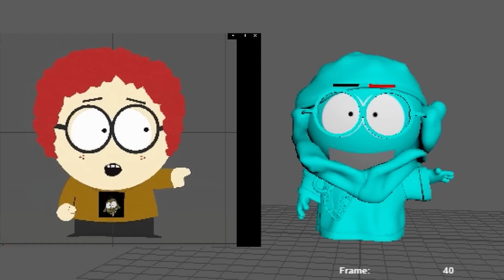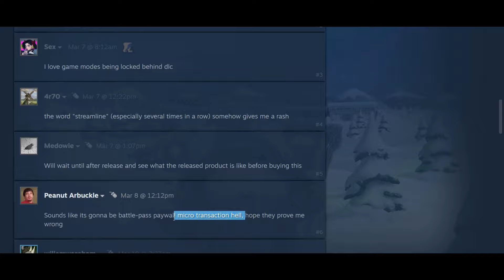SOUTH PARK: SNOW DAY – An Unapologetic Button-Masher | Review After Completion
Like most childhood snow days, South Park: Snow Day! is a flurry of high-intensity action that leaves you and your friends (if you have any) exhausted yet ends sooner than you wish it did...

As always, I hope you enjoy this short, spoiler-free review :)